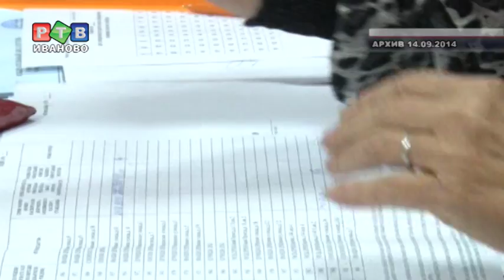Павел Коньков "подрос" благодаря выборам